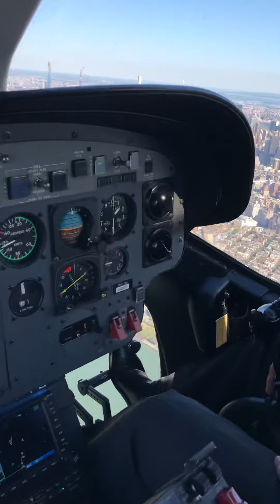The best place for a helicopter ride